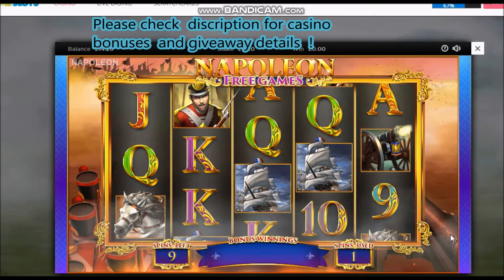Napoleon and Artic Fortune - Bonuses and features